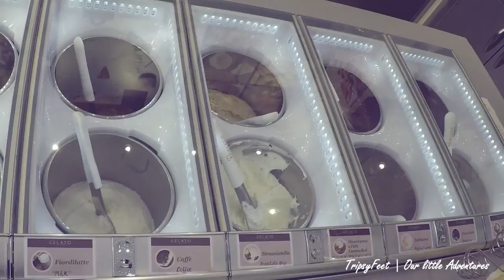A trip to Matera, Rome and Vatican City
a compilation of videos and timelapses from our trip to Matera, Rome and Vatican City (13th March, 2015 to 18th March, 2015).

Shot using GoPro Hero 4 Silver and Canon 1000D with Tokina 11-16mm lens f/2.8

Track: Bushwick Tarantella

Tripsyfeet | Our little Adventures